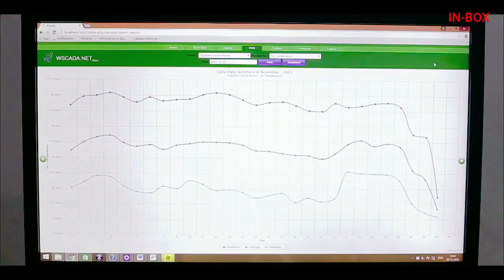Ganga Expressway New update | Ganga Expressway will be connected to seven national highways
Ganga expressway will be connected to seven national highways
The Yogi Government's Mega Project Ganga Expressway will make the journey from Prayagraj to Meerut easy and fast, besides being a partner for the development of the districts en route. The 594 km long expressway, built at a cost of Rs 2250 crore, will pass through 12 districts and there is a plan to connect the national highway in these districts to the state highway via interchange. Also, if needed, it is ready to be connected by district routes. On the way from Meerut to Prayagraj, there are several important national highways, after which the Ganga Expressway will become more comfortable for millions of people. According to a senior official of UPDA, who is responsible for its construction, there will be rapid development in the surrounding areas with the acquisition of land on the expressway.
By connecting the Ganga Expressway with the highways and important roads on the way, it will be easy to get there and people and local markets and industries will also get a big benefit from it. The time it takes to travel will be saved. The expressway will start from Meerut-Bulandshahr (National Highway 334) in Meerut and will go to Prayagraj. On the way, through interchange, Hapur-Garhmukteshwar (NH-24) will be connected. It will have a length of 15 km in Meerut. After this, it will be made easier to go to Babrala-Chandausi (NH-509) in Sambhal. In Unnao, the Ganga Expressway will pass close to the Lucknow-Agra Expressway.